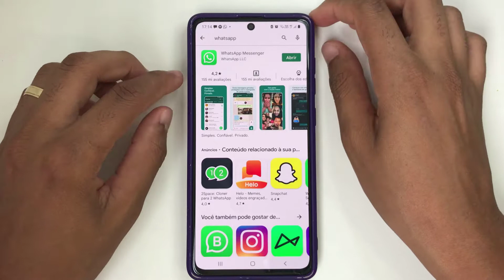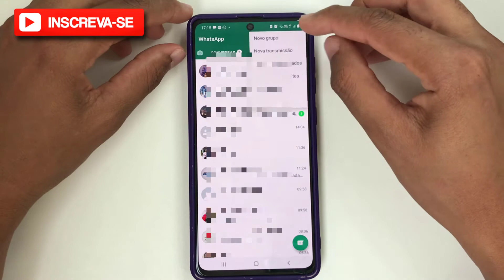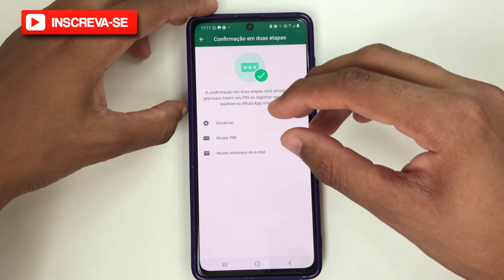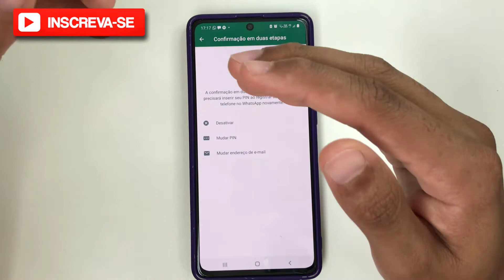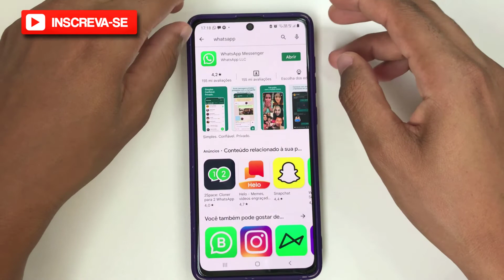Esqueci o pin de verificação em duas etapas do WhatsApp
Neste vídeo eu falo sobre o Pin de verificação em Duas Etapas do WhatsApp, e mostro como recuperar caso você se esqueça da senha e não saiba como redefinir. O passo a passo você confere nesse vídeo!

Eles são preparados com muito carinho e dedicação exclusivamente para você! ❤

Se você curtiu o tema do vídeo de hoje: "Esqueci o pin de duas etapas do WhatsApp", já deixe seu Like no vídeo, se inscreva no canal Dominando Meu iPhone e ative as notificações pra não perder nenhum vídeo,  certo?

00:00​​ : Quer bom ter VC aqui no canal!
00:02​​ : Inscreva-se no canal! | dominandoMeuIphone